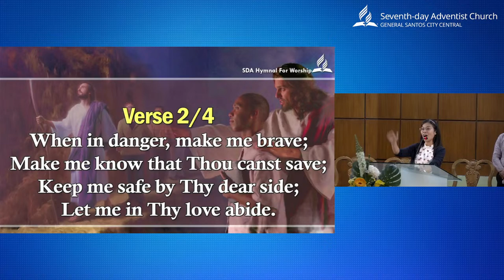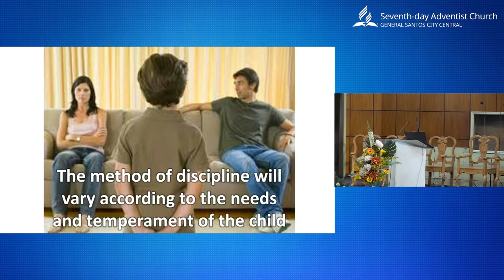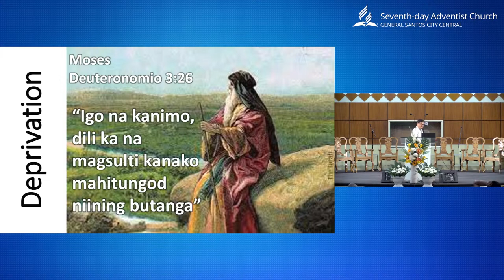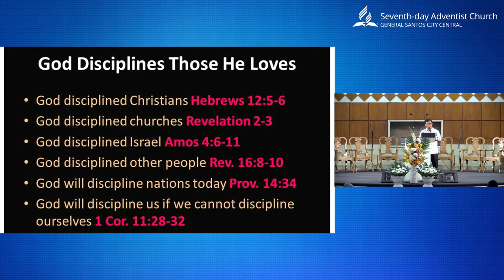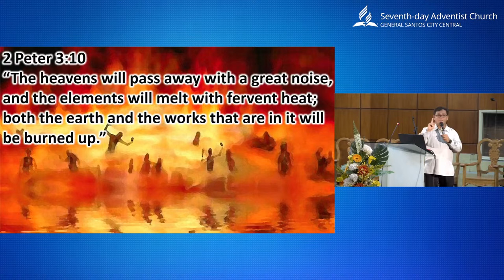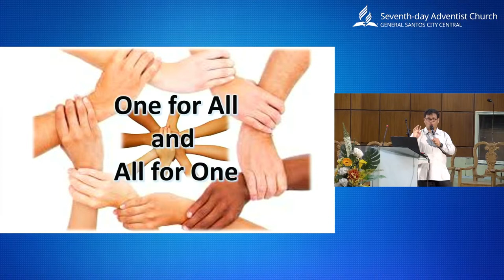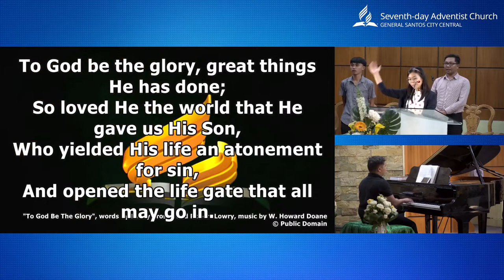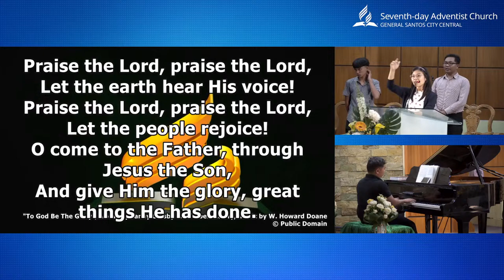LIVE | Happy Journey With God Seminar | April 12, 2024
HAPPY JOURNEY WITH GOD SEMINAR | APRIL 12, 2024

"Don't let anyone look down on you because you are young, but set an example for the believers in speech, in life, in love, in faith and in purity."  — 1 Timothy 4:12 [NKJV]

General Santos City Seventh-Day Adventist Central Church invites everyone to pray, praise, worship and learn together with us this blessed Friday night through our online Health, Livelihood and Spiritual seminar with our resourceful speaker Ptr. Victor C. Navaro.